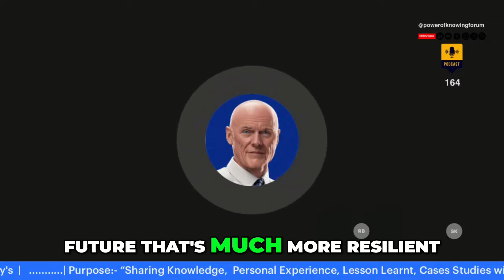Building a Resilient Future: Innovation & Inclusion in Business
Discover how businesses can thrive by embracing innovation, sustainability, and employee inclusion. We explore the unique advancements taking place in India and the importance of addressing employee expectations to retain top talent. Together, we can forge a prosperous future accessible to everyone.